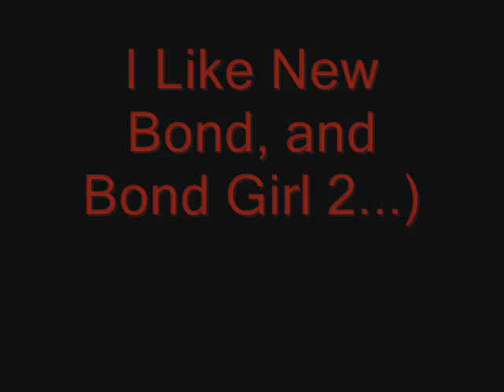Casino Royal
First i wanted 2 name it,New James-same Bond, but no,that's a new James and different Bond...The movie is 2 long 2 feet in 7 min. video so there's whole bunch of secret's, Bond secret's! )) Enjoy the movie!